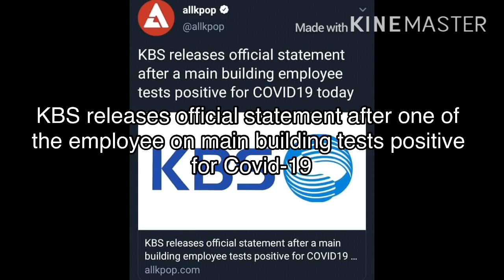BTS get tested for Covid-19 after KBS employeee tested positive for Covid-19